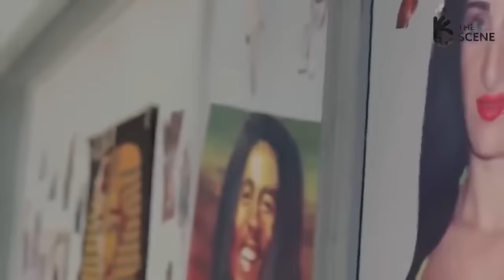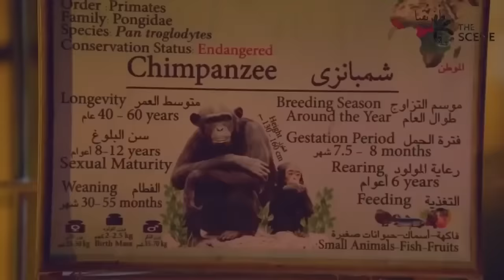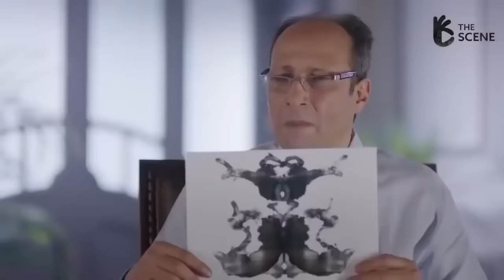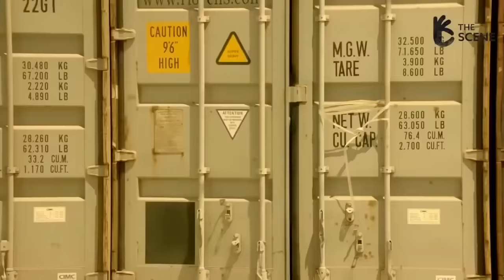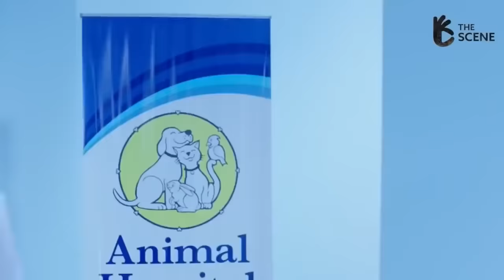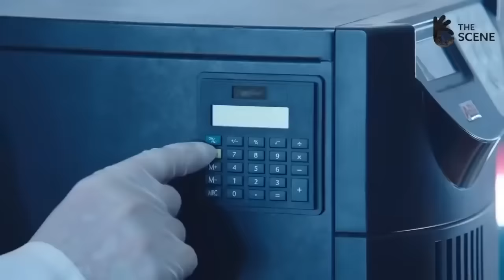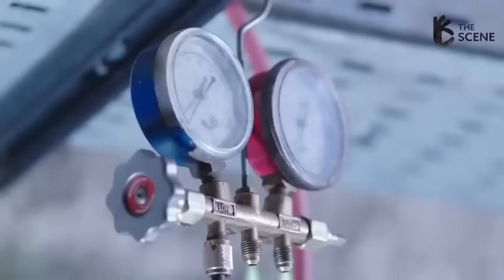حصريا فيلم احمد حلمي الكوميديا والضحك | فيلم جاز بويز 💀 | أحمد حلمي وبيومي فؤاد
حصريا فيلم الكوميديا والضحك | فيلم جاز بويز 💀 | أحمد حلمي وبيومي فؤاد
ـــــــــــــــــــــــــــــــــــــــــــــــــــــــــــــــــــــــــــــــــــــــــــــــــــــــــــــــــــــــــــــــــــــــــــــــ